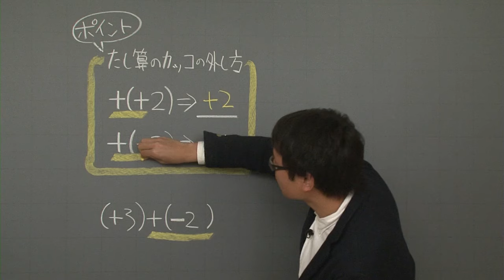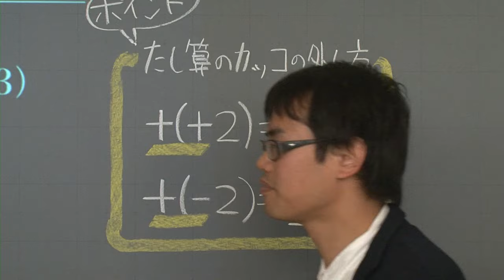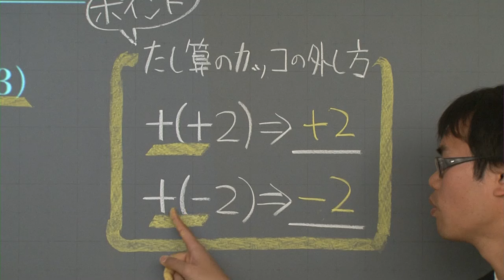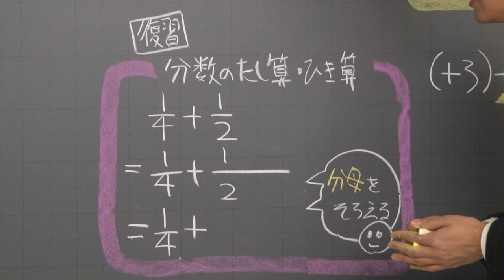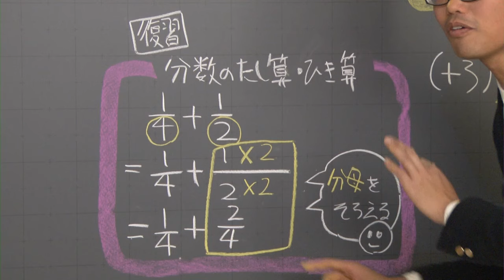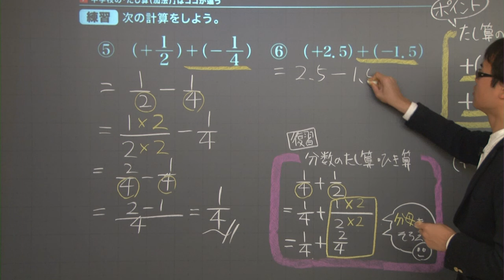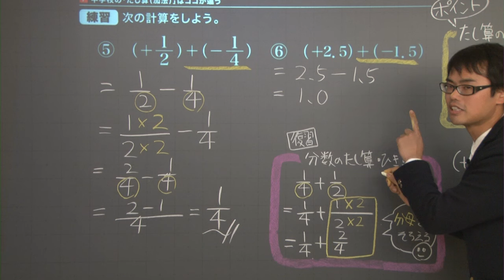【中１ 数学】 正負の数７ 加法（たし算） （９分）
この映像授業では「【中１　数学】　正負の数７　加法（たし算）」が約９分で学べます。問題を解くポイントは「たし算のカッコのはずし方」です。映像授業は【ポイント】⇒【例題】⇒【練習】⇒【まとめ】の順に見てください。